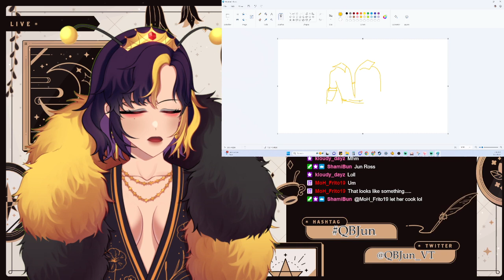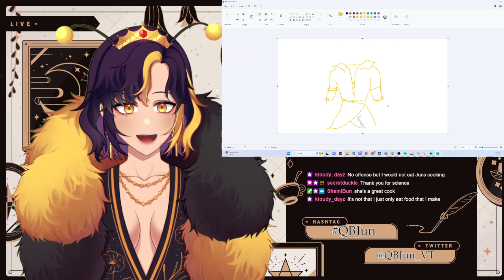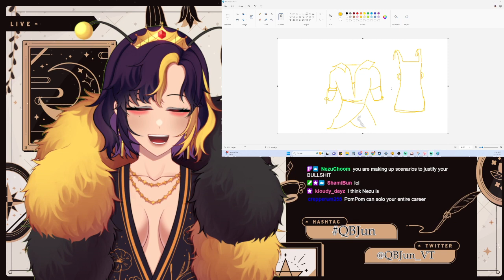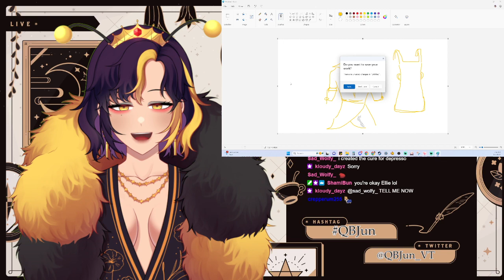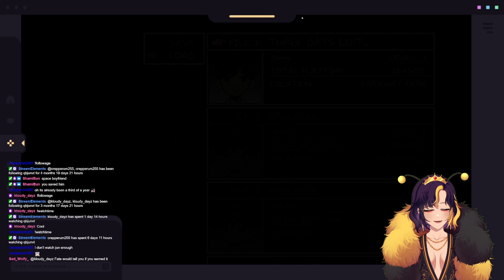01.03.2024 [Re-Omori Pt.6] Mom Bee Tries to Un-depresso Little Kid | QBJun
Hi there! My name is Jun and I'm a queen bee of my community called 'beelings'! This is a VOD channel at the moment, so you can check me out on Twitch and other places below ;D

0:00 Start
3:35 Pregame Zatsu
40:21 Gameplay
3:10:23 Ending